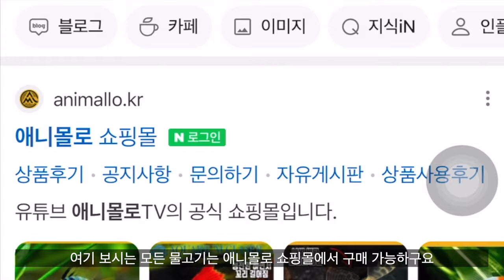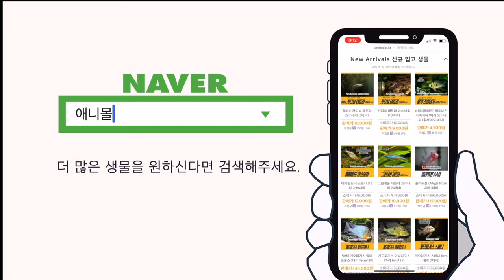어항 크기에 맞는 열대어를 선택하기 어려운 이유… [물생활백과사전 ]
열대어를 온라인으로 구매하거나 오프라인 수족관에서 구매할때,
나름 최대 크기를 보고 구매했는데도 막상 어항에서 생각보다 커서 당황했던적 없으신가요?

같은 3cm가 최대 크기인 물고기를 구매했는데,
왜 답답할까요?

그 이유를 간단히 알려드립니다.

물생활 커뮤니티 중고장터 어플 또펫과 함께하세요.